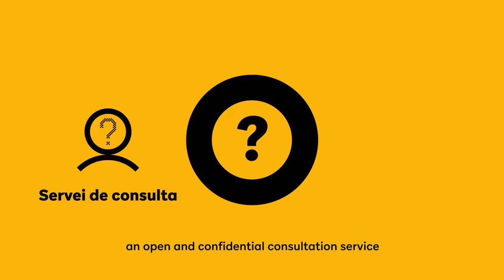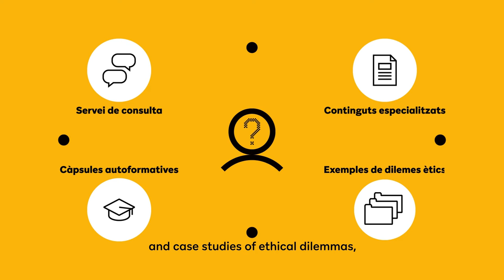What is DialÈtic?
DialÈtic is a service promoted by the Anti-Fraud Office of Catalonia with the aim of offering public servants a new space for ethical reflection.

Faced with a doubt, dilemma or uncertainty of an ethical nature, at DialÈtic you’ll find an open and confidential consultation service ready to accompany you in your reflection and to guide you in your reasoning, making your professional decision-making process easier.